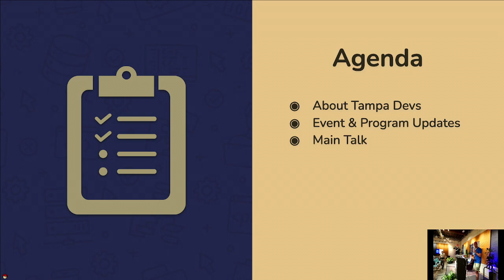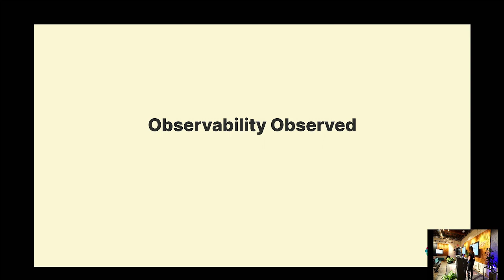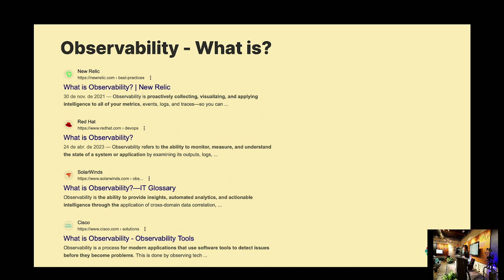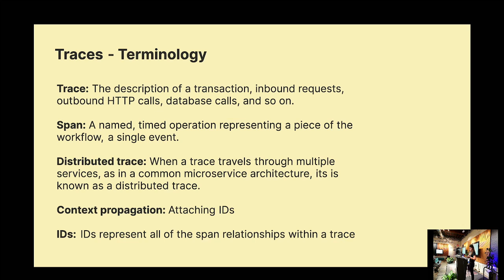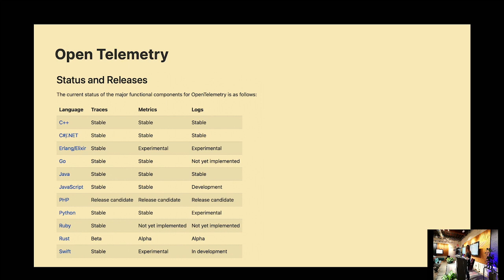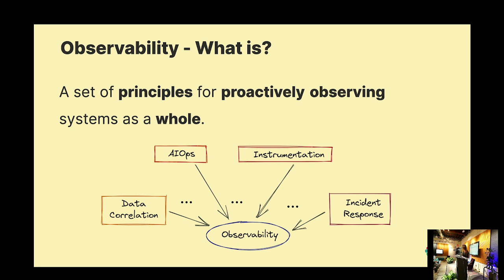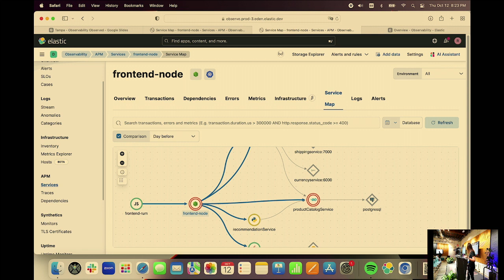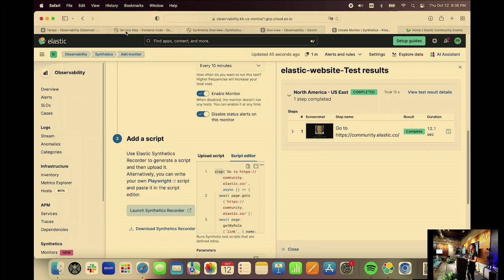DevOps: Observability Observed, Presented by Elastic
In DevOps, especially on the Ops side of the house, it seems you can’t outrun this Observability term, but what is it? Monitoring with a new name? A marketing gimmick for new infrastructure tools? And why should I care? And if I do care, how do I get started?

This talk will introduce what Observability is, convince you to care, and give you some starting points and guidelines to think about as you get started.

We are excited to present our esteemed speaker for this event, Priscilla Parodi, whose extensive experience in user-centric roles brings a wealth of knowledge and insights.

Speaker Bio: Priscilla Parodi

With a lifelong passion for Information Technology sparked in childhood, Priscilla has amassed over a decade of experience in diverse user-focused roles, ranging from project management to fostering developer communities. Their collaborative endeavors have extended to startups, universities, and clients across various industries and regions.

Currently holding the role of Elastic's Principal Developer Advocate, they are deeply committed to comprehending user needs and coordinating impactful content and programs to elevate overall experiences.

Notable accomplishments include co-authoring the philanthropic work "Agile and Digital Journey," and being among a select group of global IBM experts contributing to the IBM Smarter Cities project in Greece.

About Tampa Devs

Tampa Devs is the fastest-growing nonprofit software development community in Tampa Bay. We host monthly technical workshops from industry-leading companies and accelerate access to high-quality training and career opportunities in Tampa’s software industry. For free, and for everyone.

Since its inception, Tampa Devs has helped its members acquire new skills and find success in the technology industry. Our nonprofit organization strives to create unique opportunities for the local community to learn, grow, and succeed together. Today, with more than 1,000 active members on Meetup.com and an average attendance of over 200 attendees at our hosted events, we are proud to serve as a thriving hub for Tampa Bay's developer community.

Our organization strives to create unique opportunities for the local community to learn, grow, and succeed together. Whether you're a developer, student, technologist, or entrepreneur, our innovative partnerships with local Universities, non-profit tech institutes, and startup incubators mean there's something for everyone at Tampa Devs.To learn more about our organization,